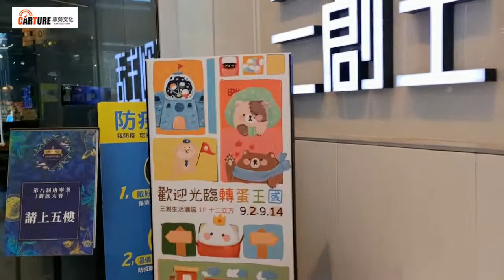【車勢星聞】鳳小岳獨創唐寧「仲夏俱樂部」調飲。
鳳小岳獨創唐寧「仲夏俱樂部」調飲。